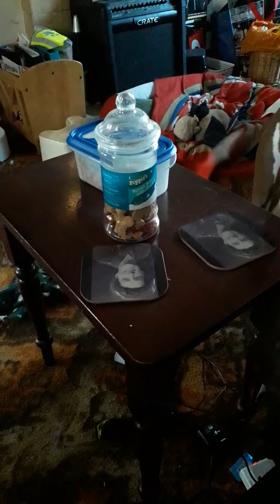19 January 2020